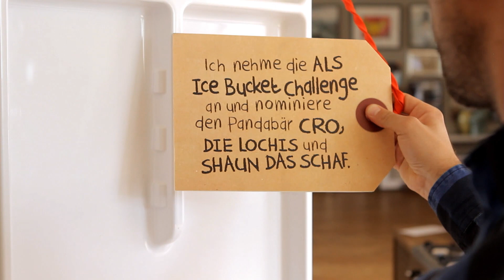PADDINGTON | IceBucketChallenge mit Elyas M’Barek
Wie es sich für einen Bären mit Manieren gehört, hat Paddington die Herausforderung von Elyas M’Barek angenommen und sich der ALS IceBucketChallenge gestellt. Paddington spendet 3.000 € und nominiert den Pandabären Cro, DieLochis und Shaun Das Schaf.

Über Paddington - Film:
Der lustige und tollpatschige peruanische Bär Paddington hat eine Schwäche für alles Britische. So ist es nicht verwunderlich, dass er nach London reist, um dort sein neues Zuhause zu finden. Als er sich mutterseelenallein und verloren an der U-Bahn Station Paddington wieder findet, wird ihm allerdings langsam bewusst, dass das Stadtleben vielleicht doch nicht so ist, wie er sich das vorgestellt hat. Dort findet ihn die Familie Brown, entdeckt ein Schild um Paddingtons Hals („Bitte kümmere Dich um diesen Bären. Danke!") und bietet ihm eine vorläufige Unterkunft an. Es scheint, als hätte sich sein Schicksal zum Guten gewandelt -- doch dann erregt der seltene Bär die Aufmerksamkeit einer zwielichtigen Tierpräparatorin...